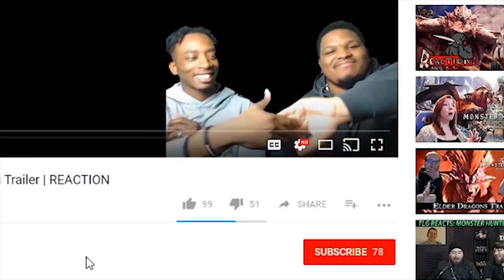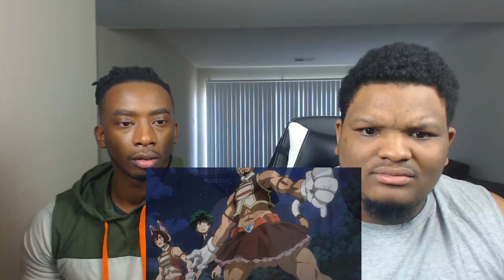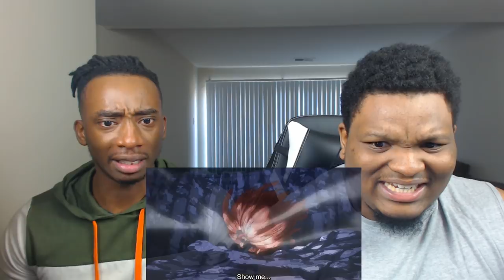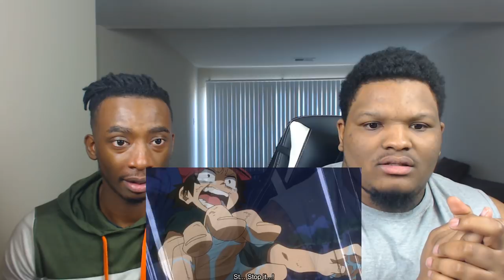My Hero Academia Season 3 Episode 4 | Reaction